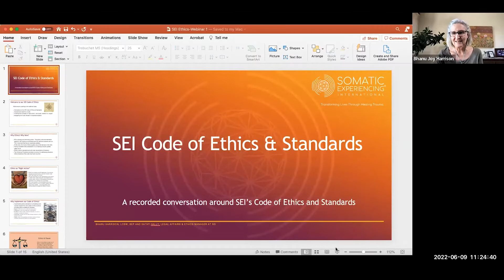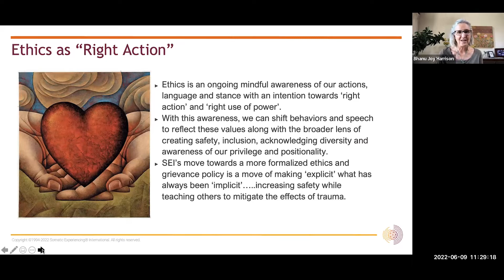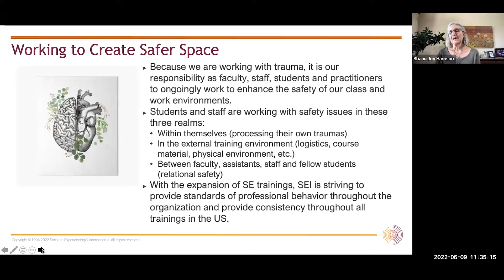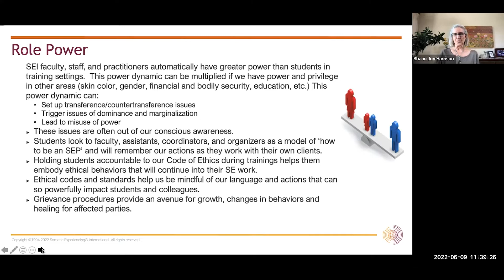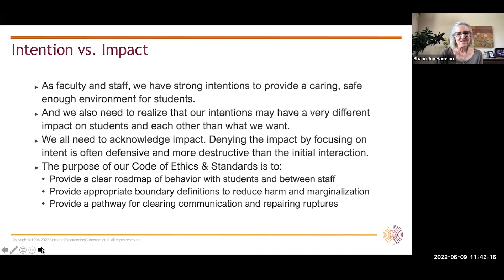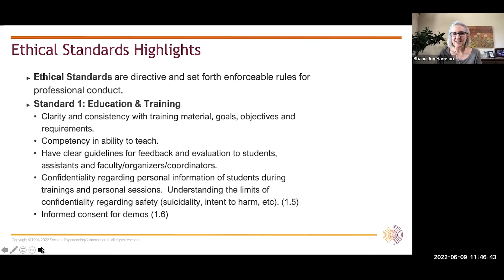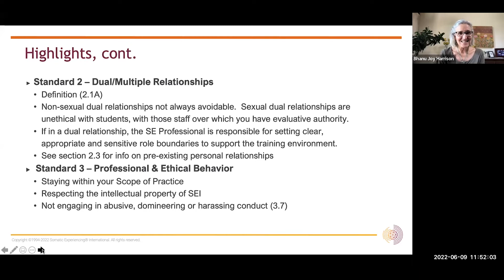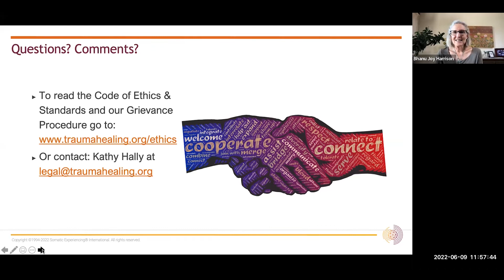SEI Code of Ethics Webinar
Bhanu Harrison, LCSW, SEP, joins Kathy Hally, Legal Affairs & Ethics Manager from SEI's Legal Department to discuss and explain the Code of Ethics and Grievance Procedure documents. Special note: When "faculty" is mentioned during the recording, it pertains to all whom the Code of Ethics applies, and not just faculty members. The extensive list is included on our website - traumahealing.org